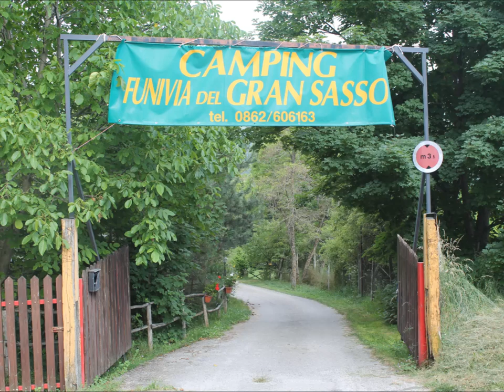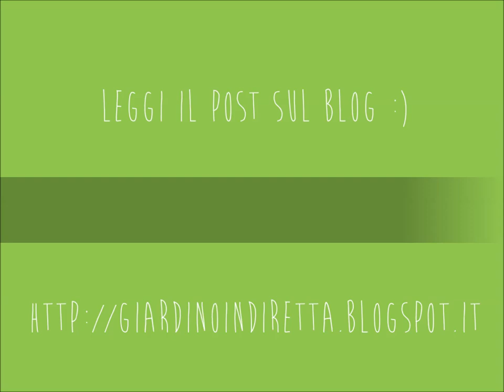il campeggio Funivia del Gran Sasso - un giardino in diretta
Scoprire il Parco Nazionale del Gran Sasso e dei Monti della Laga cominciando da un bel campeggio alla base della Funivia di Fonte Cerreto. Un oasi di pace e silenzio a quota 1100 metri s.l.m tra la natura ed ospiti internazionali che amano la montagna. Per sapere di più leggi il post